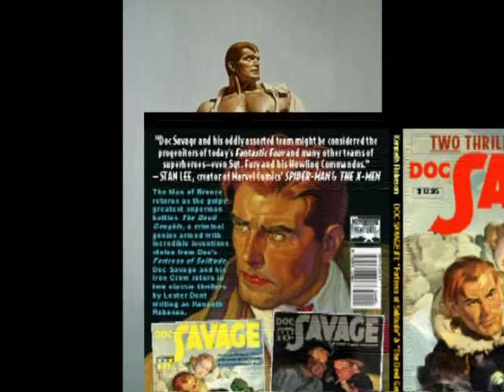DOC SAVAGE MUSIC VIDEO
A collection of Doc Savage paintings, books and pictures by several great artist. I made this video for my husband Jim who is a big fan of Doc Savage.